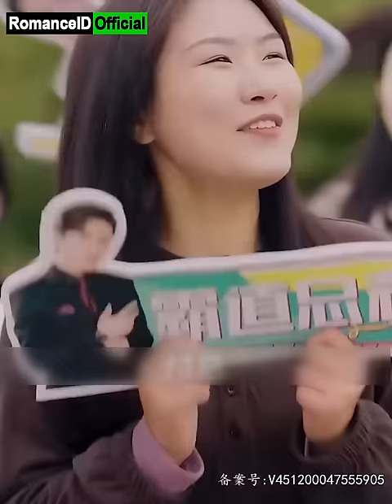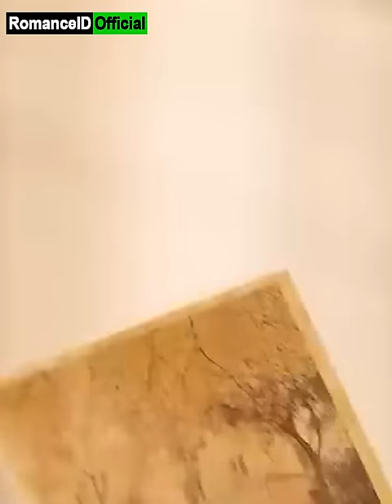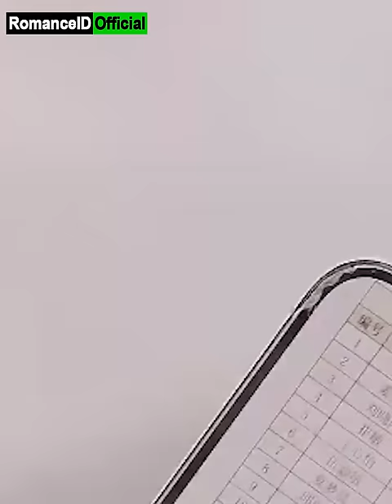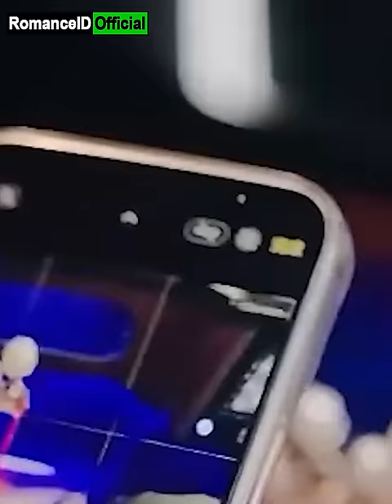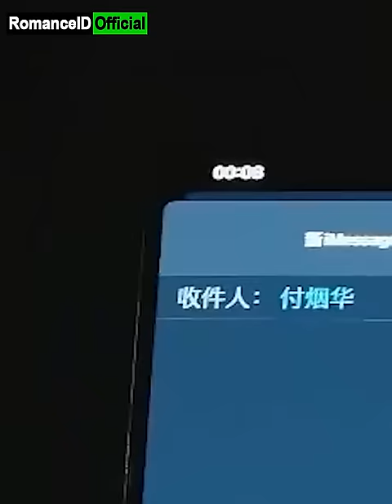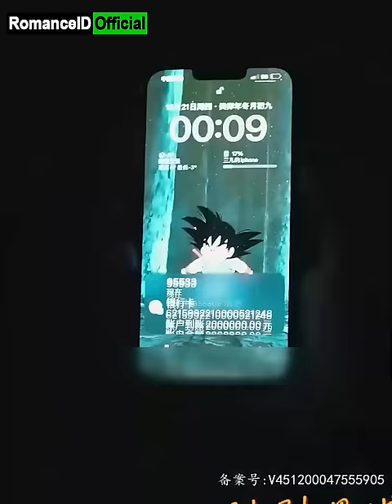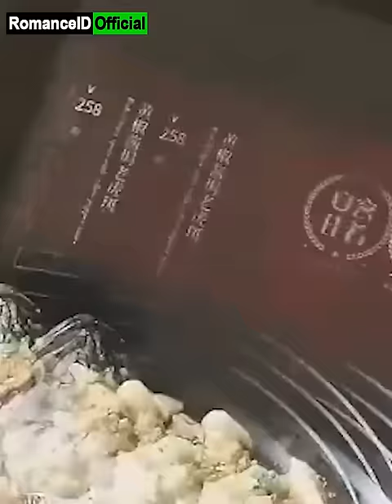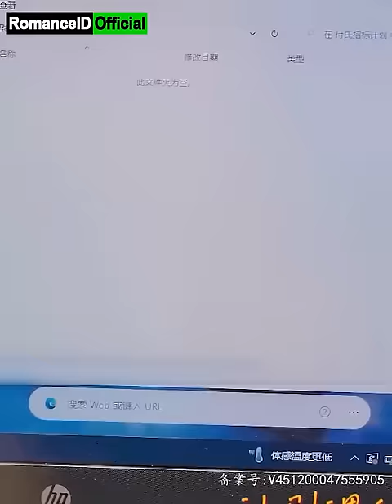CEO Cemas Adiknya Palsu, Bertekad Bongkar Konspirasi Pencurian Identitas